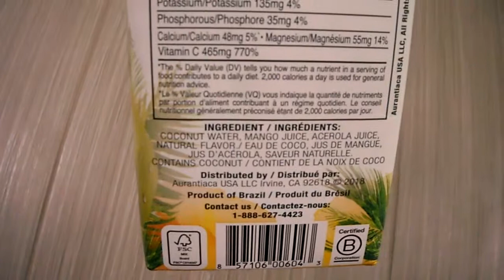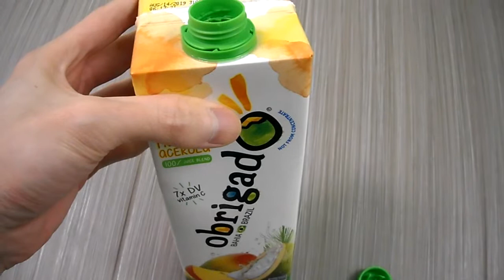Review Obrigado Coconut Water Mango Acerola